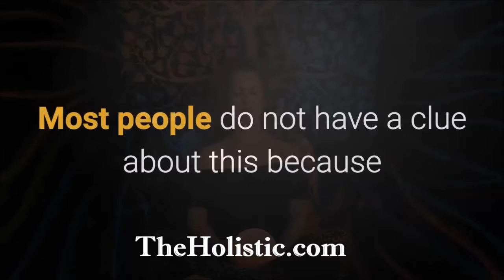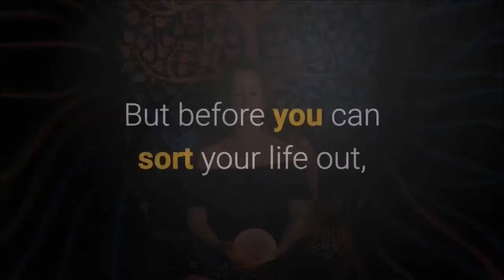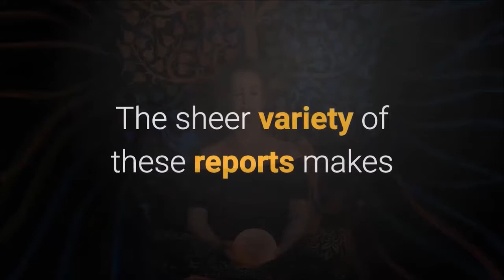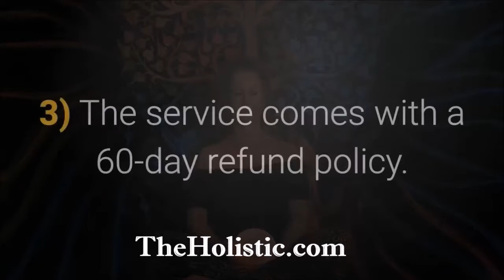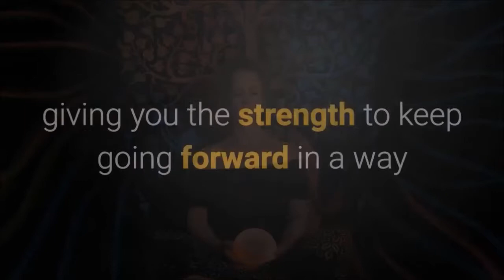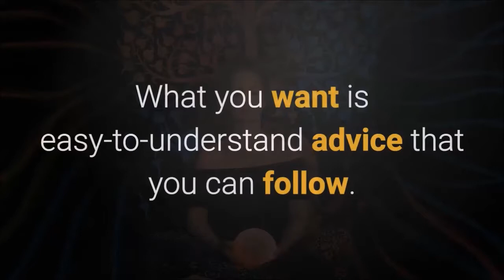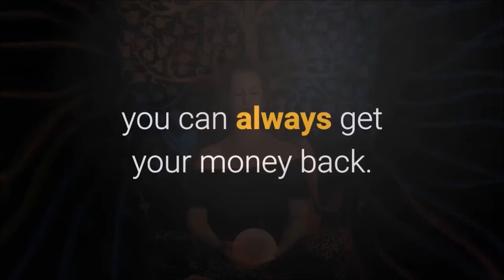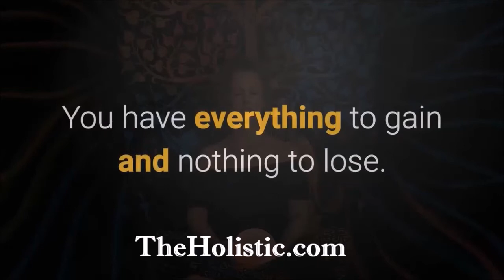Numerology Meaning Of Names - Numerologist Best Review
numerology meaning of names - Are you wanting to learn more about numerology and the meaning of names? If so, you will want to watch this video on the numerologist.com review. And Learn how you can learn the meaning names in numerology.

Looking for the right name of your baby boy or girl. Watch this video to learn more on the meaning of names.